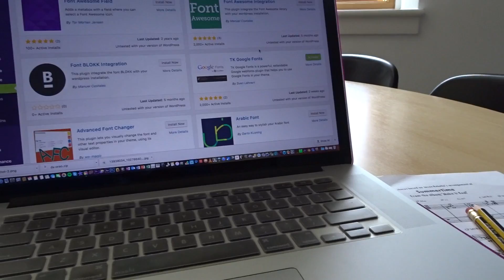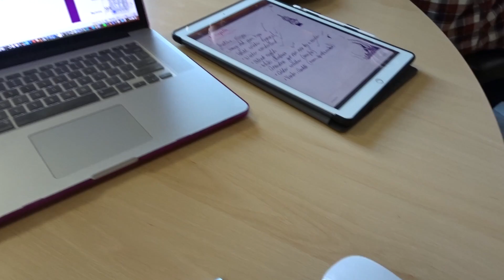Day 23 - Chilling in Flat & Fire alarm at 12:45 am